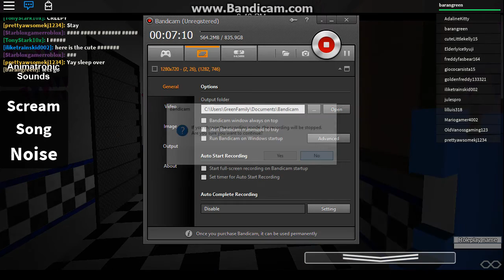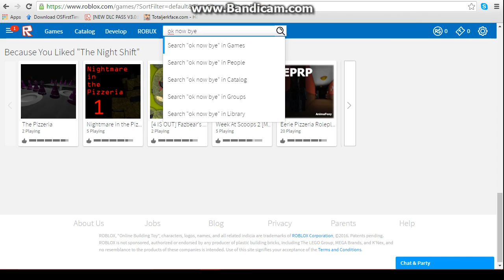roblox fnac/five nights at candys part 2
hi im goldgamer and im back to do some more Roblox